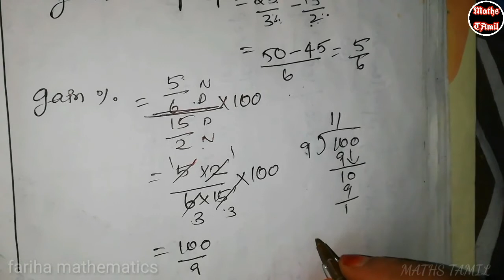8TH MATHS EXERCISE 4.2 SUM NO 3,5 / SAMACHEER-KALVI 2020 NEW SYLLABUS /FARIHA MATHEMATICS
8th maths exercise 1.4 fully 2020 new syllabus

8th maths Exercise 1.5 fully 2020 new syllabus

8th maths Exercise 1.6 fully 2020 new syllabus

8th maths chapter 7 fully 2020 new syllabus